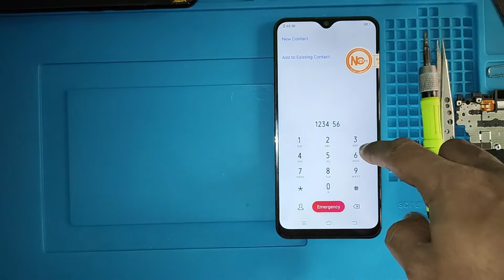Easy method to change Vivo Y12 Display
Vivo Y12, Y15, Y17 Display change Easy method